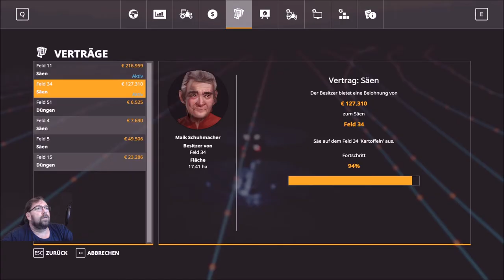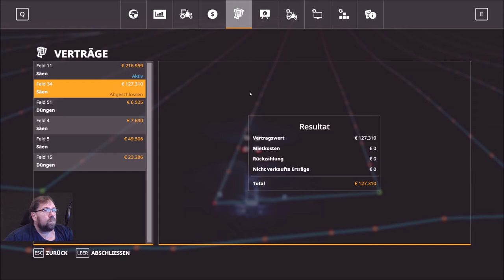Lets Play Irgendwo in Thüringen 2 v 2.0 folge 278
die Kartoffel Mission wird endlich abgeschlossen Feld 11 ist immer noch nicht fertig